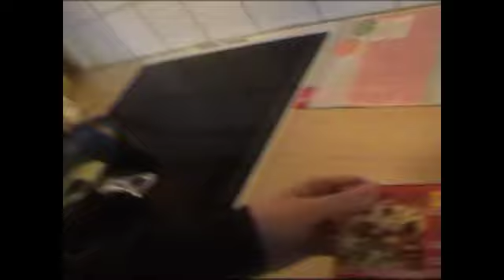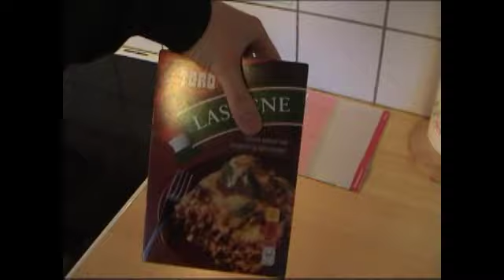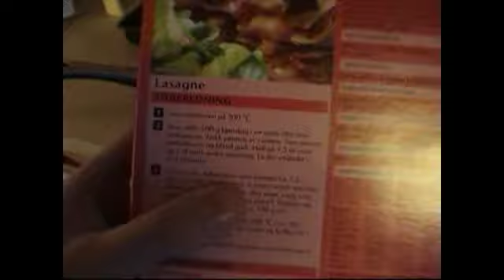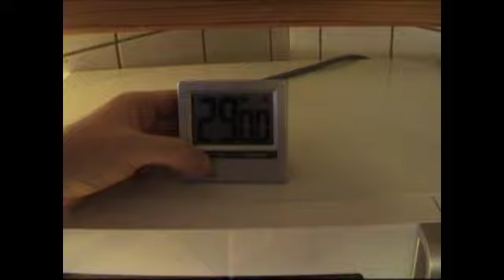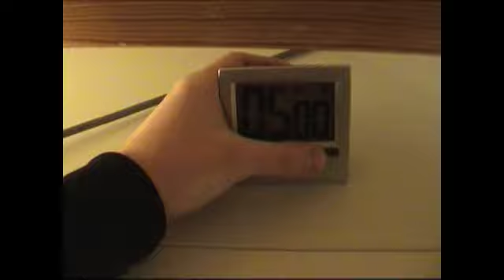Freddys Matprogram: Lassanje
Skulle egentlig bare leke litt med kameraet, men det ble jo hærn fløtte meg et helt matprogram av det. Og ikke nok med det, her får du kanskje Norges verste parodi på Ingrid Espelid Hovig.
Kanskje blir det en serie av matprogrammer? Hvem vet? Hvem bryr seg?
Uansett, denne gang på Freddys Matprogram: Lassanje!